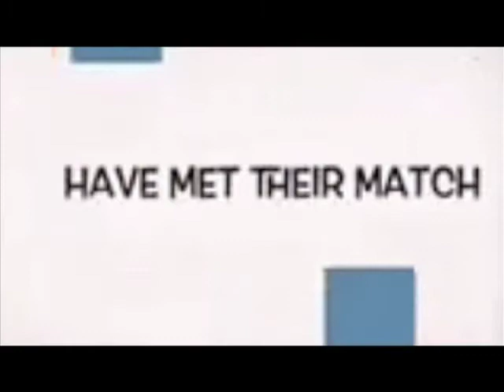Leaders: Police Video Raises Concerns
Darnell Williams of the Urban League of Eastern Massachusetts and Kevin Peterson of the New Democracy Coalition talk about concerns raised by a racially offensive video that purports to show a Boston Police officer. Interview for BNN News. Aired June 13, 2017.